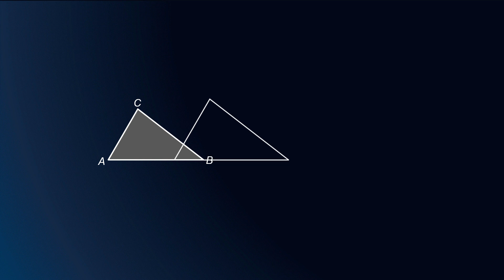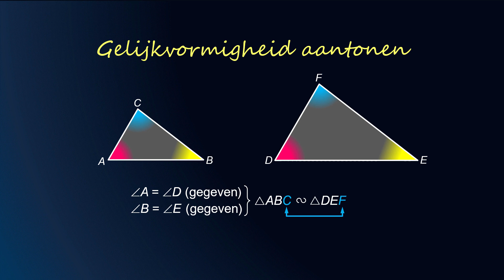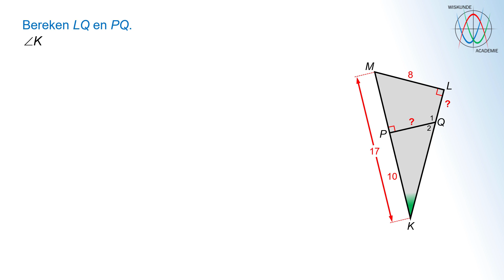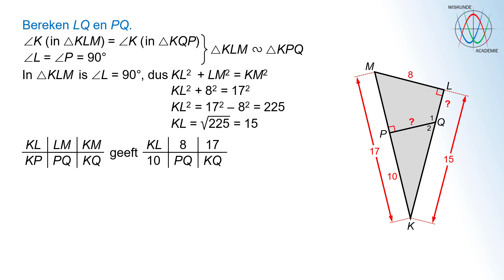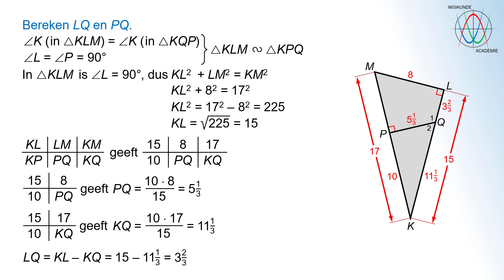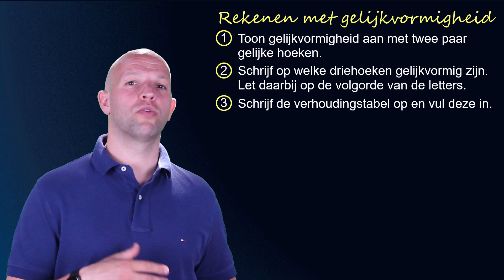Hoe toon je gelijkvormige driehoeken aan? (havo 3) - WiskundeAcademie